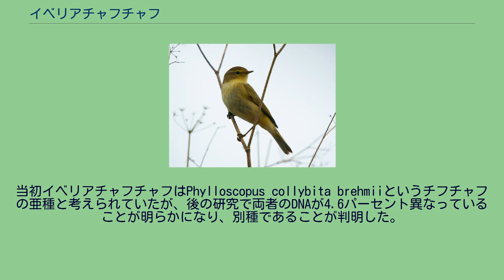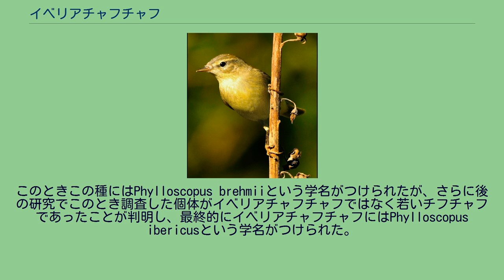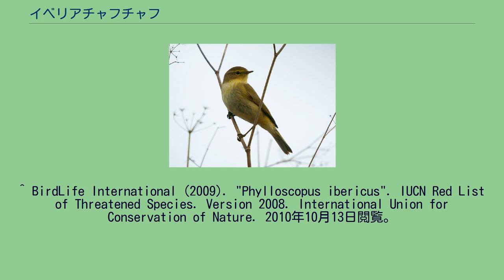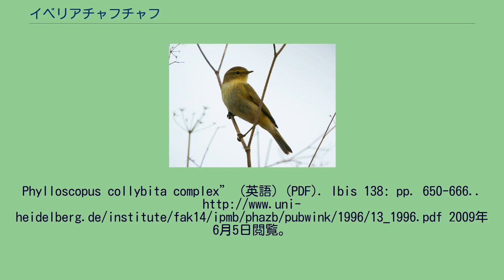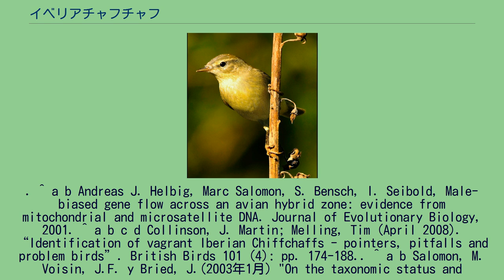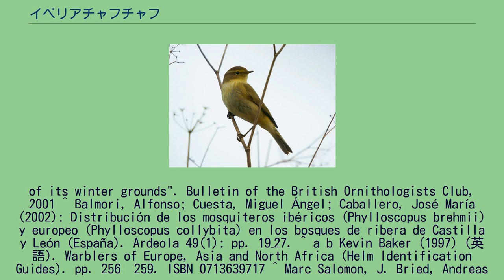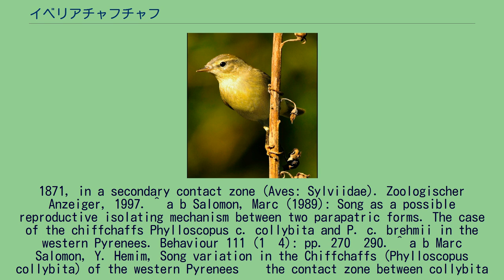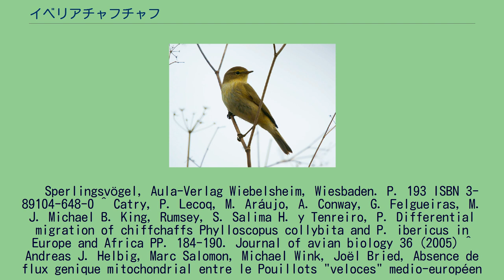イベリアチャフチャフ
イベリアチャフチャフ（学名:Phylloscopus ibericus）は、メボソムシクイ科に分類される鳥類である。
イベリア半島やアフリカ大陸に生息する。
小さい体の上部は緑がかっていて、体の下部と顔は黄色がかっている。
見た目はチフチャフに似ているが、イベリアチャフチャフはより鮮やかな色をしている。
主に虫を食べる。
当初イベリアチャフチャフはPhylloscopus collybita brehmiiというチフチャフの亜種と考えられていたが、後の研究で両者のDNAが4.6パーセント異なっていることが明らかになり、別種であることが判明した。
このときこの種にはPhylloscopus brehmiiという学名がつけられたが、さらに後の研究でこのとき調査した個体がイベリアチャフチャフではなく若いチフチャフであったことが判明し、最終的にイベリアチャフチャフにはPhylloscopus ibericusという学名がつけられた。
イベリアチャフチャフは他のメボソムシクイ属よりも古い種で、およそ200万年前にチフチャフから種分化し、間氷期にチフチャフがイベリア半島に戻ってくる前の更新世にイベリア半島で他の種から孤立したと考えられている。
イベリアチャフチャフには以下の2つの亜種が確認されている。
この鳥は体長10～11センチ程度、体重は7～8.25グラム程度と小さい。
体の上部は緑がかっているが、体の下部と顔は黄色がかっている。
外見はチフチャフにとてもよく似ているが、イベリアチャフチャフはより鮮やかな色をしていて、尾の付け根や肩はより強い緑色をしている。
顔や喉のあたりの黄色もイベリアチャフチャフの方が鮮やかである。
翼はチフチャフよりもとがっていて、尾はイベリアチャフチャフの方が少し長い。
脚は茶色をしている個体が多い。
とてもよく似ているため外見から性別を見分けることは難しい。
チフチャフと外見はよく似ているが、鳴き声は全く違う。
イベリア半島とアフリカ北部に分布する。
ヨーロッパに36万から53万羽生息していると考えられており、これは全世界の個体数の約90パーセント程度とされている。
この中でもスペインに最も多く分布しており、34万から40万羽が生息している。
大きな移動をしない個体もあるが、多くのイベリアチャフチャフは冬になると渡り鳥としてサハラ砂漠を渡りアフリカ西部にまで達し、セネガル、マリ南部、ブルキナファソ、ガーナ北部にまで到達する。
繁殖期は2月から3月ごろに始まり、9月ごろまで続く。
4個から7個程度の卵を産み13日から15日間で孵化する。
ピレネー山脈西部に、イベリアチャフチャフとチフチャフの繁殖場所が重なる場所があり、そこでチフチャフとの交配が行われている。
大抵はオスのイベリアチャフチャフとメスのP. c. collybitaによる交配である。
雑種は適応度の面で劣ることが多く、メスの雑種は繁殖能力を持たない。
これはホールデンの規則に一致する例である。
^ BirdLife International (2009). "Phylloscopus ibericus". IUCN Red List of Threatened Species. Version 2008. International Union for Conservation of Nature. 2010年10月13日閲覧。
^ a b c Andreas J. Helbig, Jochen Martens, I. Seibold, F. Henning, B. Schottler, Michael Wink (1996). “Phylogeny and species limits in the Palearctic Chiffchaff
Phylloscopus collybita complex” (英語) (PDF). Ibis 138: pp. 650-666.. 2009年6月5日閲覧。
. ^ a b Andreas J. Helbig, Marc Salomon, S. Bensch, I. Seibold, Male-biased gene flow across an avian hybrid zone: evidence from mitoch...